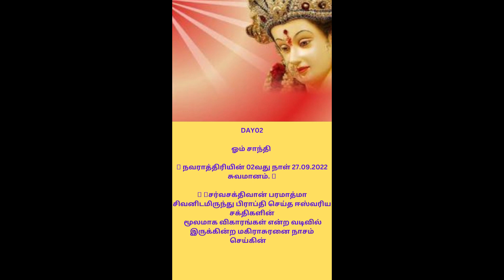Shorts||NAVRATRI-DAY-02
Hi All Omshanthi,

NAVRATRI-DAY-02

Thanks